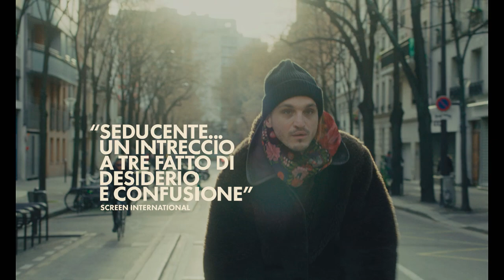PASSAGES con Ben Whishaw, Franz Rogowski e Adèle Exarchopoulos | Trailer Ufficiale Sub ITA HD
Passages - dal 17 agosto al cinema

MUBI e Lucky Red sono lieti di annunciare che il nuovo film di Ira Sachs, Passages, presentato in anteprima mondiale al Sundance Film Festival e presentato al Festival di Berlino, approderà nelle sale italiane il 17 agosto.

Diretto da Ira Sachs (I toni dell’amore – Love is Strange, Little Men) e prodotto da Saïd Ben Saïd (Elle, Bacurau) e Michel Merkt (Vi presento Toni Erdmann), Passages vede protagonisti Ben Whishaw (Skyfall, Paddington, Women Talking – Il diritto di scegliere), Franz Rogowski (Great Freedom, La donna dello scrittore, Victoria) e la vincitrice della Palma d’oro a Cannes Adèle Exarchopoulos (La vita di Adele, The Five Devils).

Ambientato nella Parigi contemporanea, PASSAGES descrive una continua lotta di desiderio tra tre persone, dove la felicità è appena fuori portata. Con una fotografia raffinata e interpretazioni oneste e ricche di sfumature, Sachs ha creato un dramma intimo che esplora le complessità, le contraddizioni e le crudeltà dell'amore e del desiderio.

SINOSSI
Dopo aver completato il suo ultimo progetto, il regista Tomas (Franz Rogowski) inizia in maniera impulsiva un'intensa relazione con una giovane insegnante, Agathe (Adèle Exarchopoulos). Per Tomas, la novità di stare con una donna è un'esperienza eccitante che desidera approfondire, nonostante il suo matrimonio con Martin (Ben Whishaw). Quando anche Martin inizierà ad avere una relazione extraconiugale, il lunatico Tomas torna a rivolgere le sue attenzioni verso il marito.